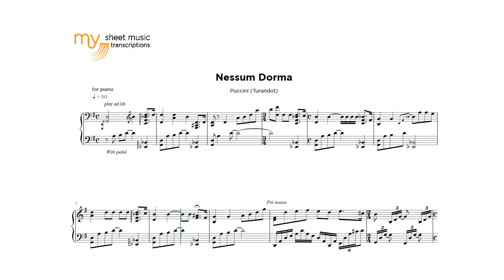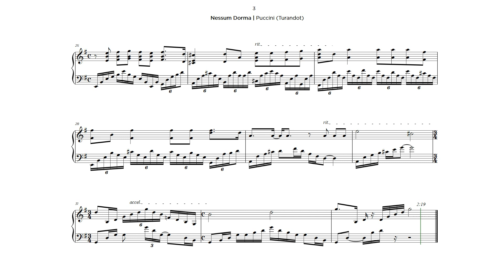Nessun Dorma - Puccini (Turandot) - Full Sheet Music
Nessun Dorma - Puccini (Turandot) - Sheet music roll